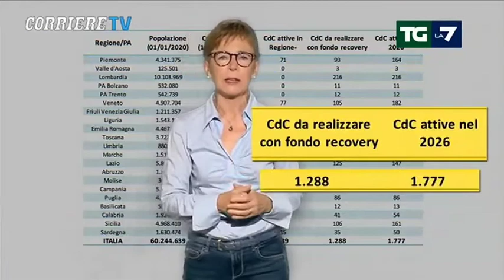Servizio Gabanelli sui medici di famiglia